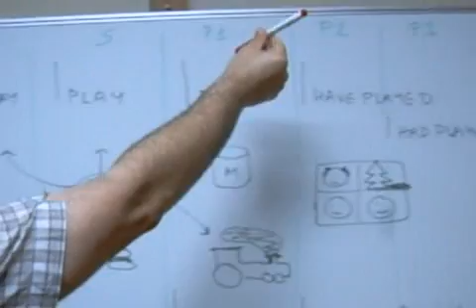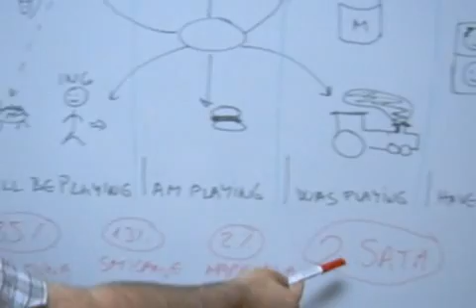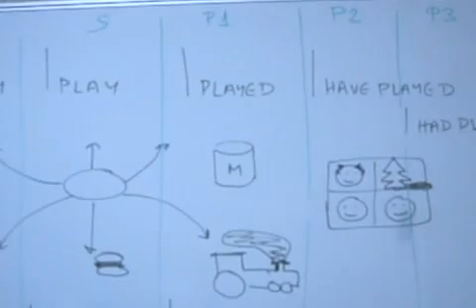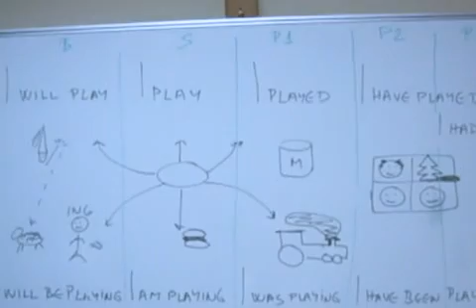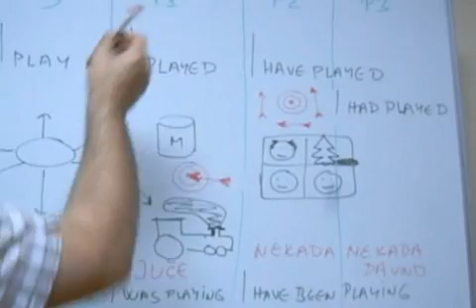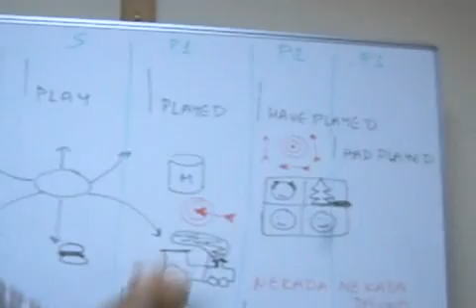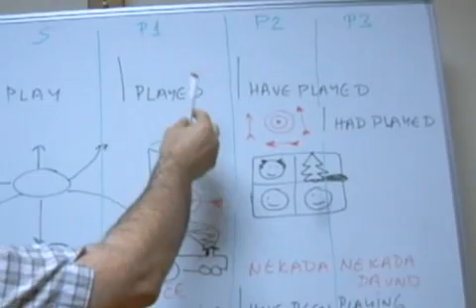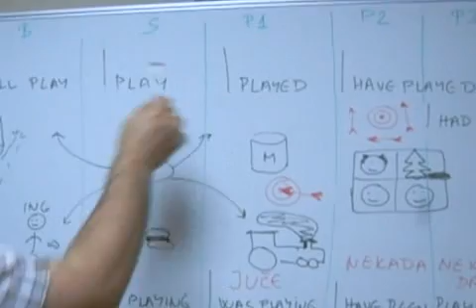TESLA Academy - engleski jezik gramatika za pocetnike 4a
"engleski jezik" "engleski jezik gramatika" "engleski jezik za pocetnike" "engleski jezik testovi" Zarko Radosavljevic ubrzano ucenje pamcenje poboljsana koncentracija "engleski jezik ucenje" "ucenje engleskog jezika" "kurs engleskog jezika" "ubrzano ucenje" "engleski test" "engleski preko mapa uma" "engleski mape uma" "mape uma" "brzo citanje"